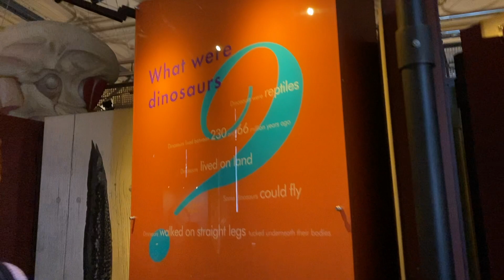a hectic (but fun!) day in LONDON | day in the life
Hi this is my first video on my channel!
My next video will most likely be in Paris 🙂

Hope I can post consistently! (please.)